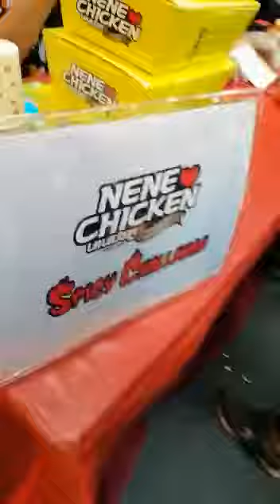2019 spicy chicken eating contest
Held on 19 Oct 2019 at Plaza Merdeka